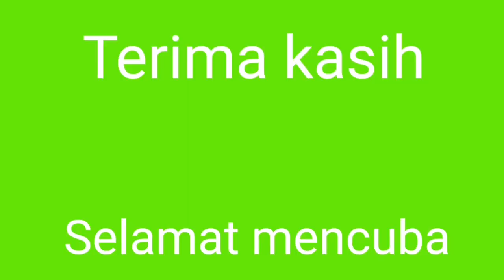Bubur Ala Lia. EPISOD 53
BUBUR ALA LIA.

KACANG MERAH/ RED BEANS
KACANG HIJAU / GREEN BEANS
KELEDEK / SWEET POTATO
GULA MERAH/ RED SUGAR
GARAM / SALT
SANTAN/ COCONUT MILK
JAGUNG TIN/ CORN TIN
DAUN PANDAN/ PANDAN LEAF

ASSALAMUALAIKUM SAHABAT.
Pemula dan yang lama.
Kerjasama amat di perlukan.
Tetapi ada Pak Spam sedang memerhatikan kita.
Watch hour kita akan berkurangan jika kita tertangkap.
Jadi setiap comment saya pasti akan balas 👍dan 🧡.
Saya pasti akan ke rumah kamu,AMANAH.
SEMANGAT GOTONG ROYONG. Mohon pertolongan dilihat sampai habis durasinya ya, ATAU PUN 4 MINIT UNTUK KUMPUL VIEW WATCH HOUR .🧡🧡🧡
UNTUK PEMULA WAJIB AMANAH MAMPIR SEMULA YA.
Untuk sahabat lama yang membantu mampir ke channel aku .kamu adalah kesayangan ku now and forever.🧡🧡🧡.

see you next resepi.